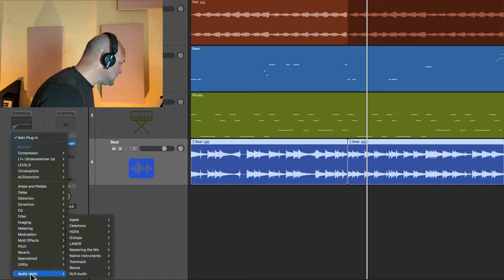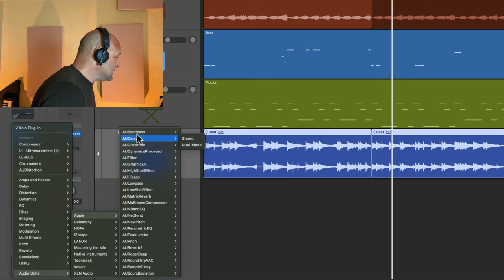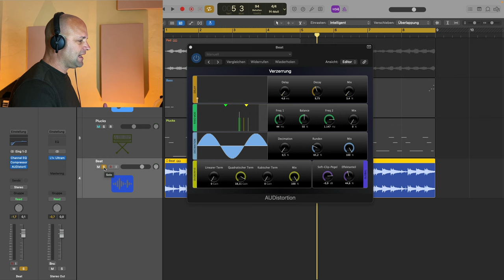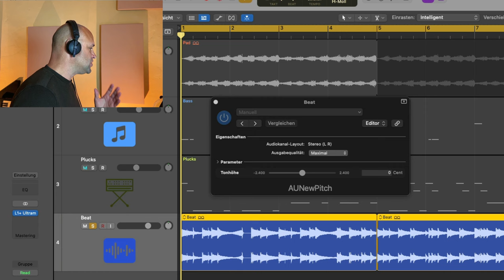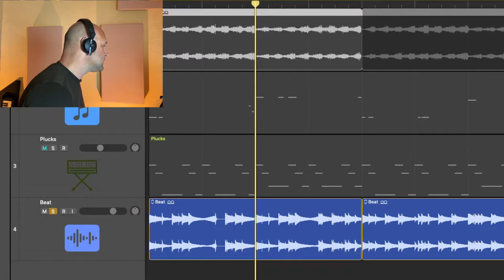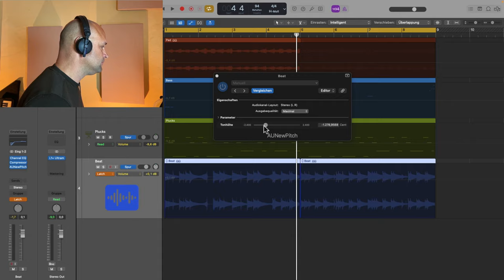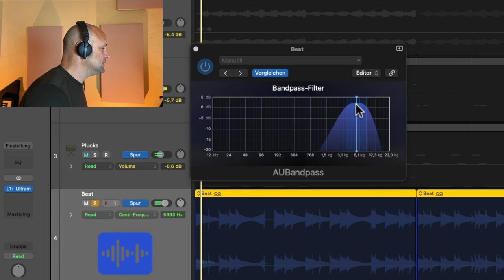Kennst du diese Logic Pro AU Plugins?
Im heutigen Tutorial zeige ich dir ein paar geniale Apple AU Plugins, die du auch in Logic Pro X benutzen kannst.